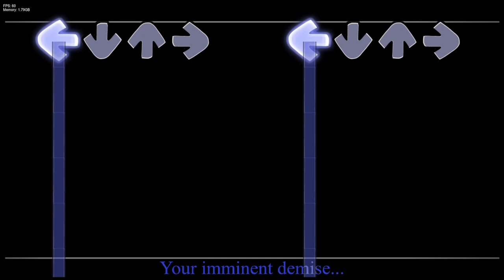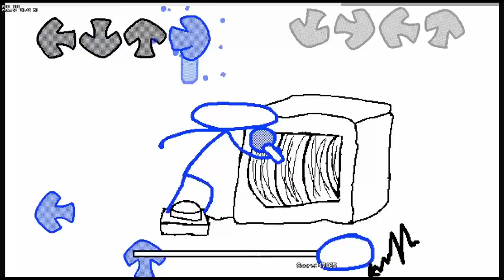Proving I am good at FNF, Days 29-42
fnf IF YOU WANT TO USE ANY OF THIS AS FOOTAGE FOR A VIDEO, I ASK THAT YOU CREDIT ME IN THE DESCRIPTION!!! This is just a series that I do at this point idk what else to say. if you want to see more, make sure to subscribe and like to show some support.

Chapters:
0:00 - Day 29, Silly Billy with Lyrics (Lyrics by @MaimyMayo  )
6:15 - Day 30, Imaginations
9:45 - Day 31, Titular (MC Mix)
12:16 - Day 32, Denial
14:18 - Day 33, Feaster
17:41 - Day 34, Twiddlefinger
21:23 - Day 35, Dad-Battle (Pico Mix)
23:07 - Day 36, Gamblecore
24:24 - Day 37, Parasite
26:31 - Day 38, Sanctimonious
29:13 - Day 39,  Dissension
32:21 - Day 40, Power-Hour
35:22 - Day 41, Silent-Note
38:10 - Day 42, Devil's Ditty